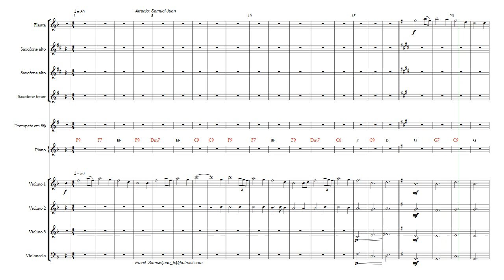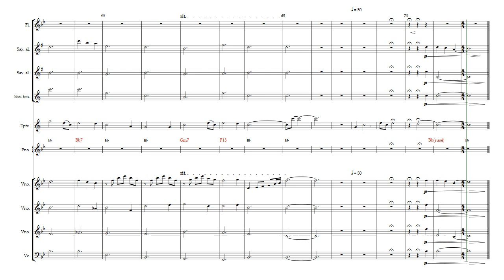Amazing Grace - Score (partitura)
Este é um boa musica para vários instrumentos de diferentes medley que eu encontrei. Espero que você goste do medley e toque bem;) Partituras feitas com Sibelius Ultimate